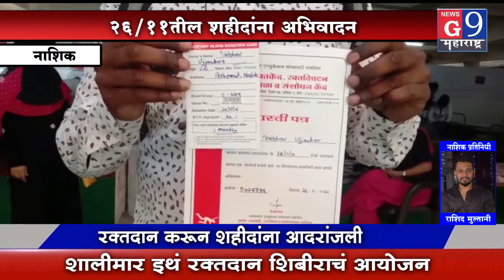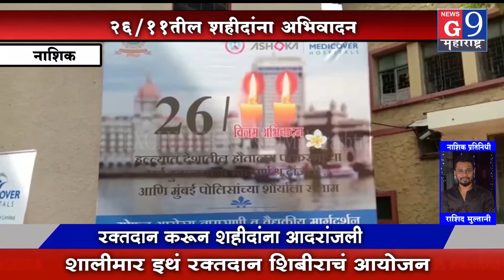२६/११तील शहिदांना रक्तदान करून आदरांजली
प्रतिनिधी शाहिद मुलतानी नाशिक